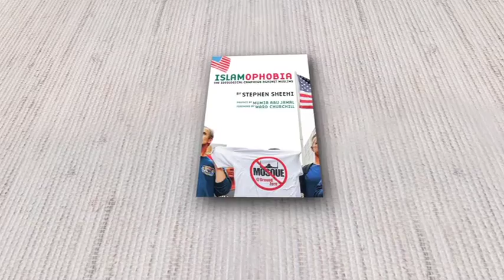Stephen Sheehi: Deconstructing Islamophobia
Stephen Sheehi is Associate Professor of Arabic and Arab Culture and the Director of the Arabic Program at the University of South Carolina. He is also core faculty in USC's Comparative Literature Program and the Islamic World Cultures Program. Professor Sheehi's latest book is Islamophobia: The Ideological Campaign Against Muslims. In the following interview, he distinguishes between the extreme types Islomophobia promulgated by a few right-wing organizations and the more pervasive form of Islamophobia found in the mainstream of public discourse.